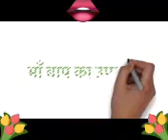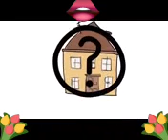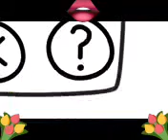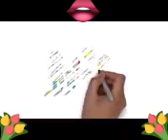Never hurt the mother's father "HAPPY MOTHER'S DAY"